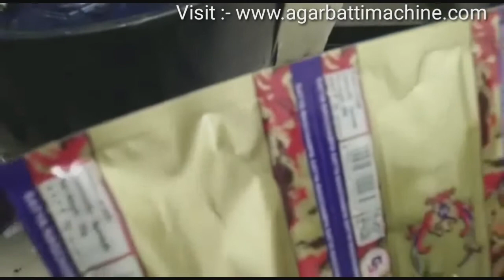అగర్బట్టి మెషిన్ శ్రీకాకుళంలో ఫ్యాక్టరీ రేటు | Agarbatti Making Machine in Srikakulam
ధూప్‌కతీ_మెషిన్
శ్రీకాకుళంలో_అగర్బట్టి_పౌడర్_ మిశ్రమం
శ్రీకాకుళంలో_అగర్బట్టి_ డ్రైయర్_Srikakulam